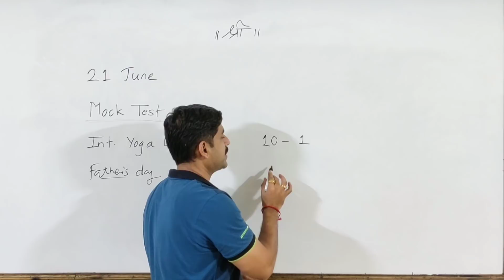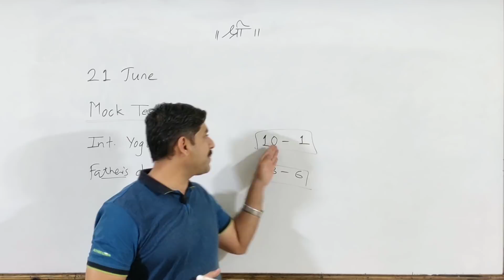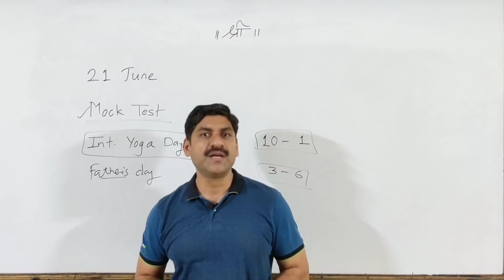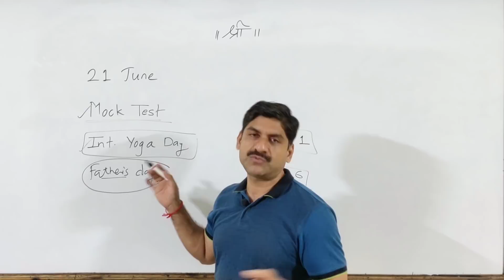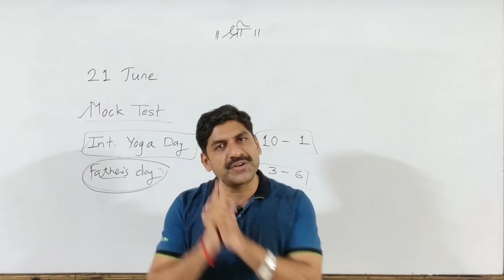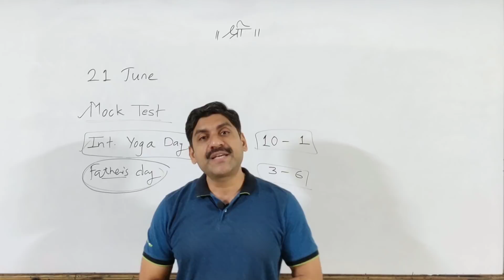MHT-CET 2020 | Mock Test | 21 Strategy